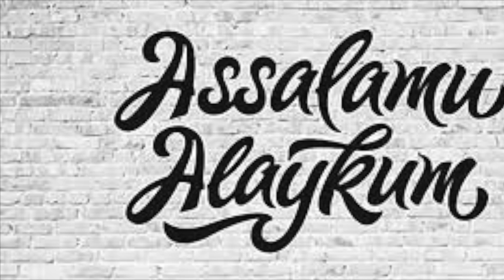O'ZBEK ADABIYOTI OG'IR JUDOLIKKA UCHRADI